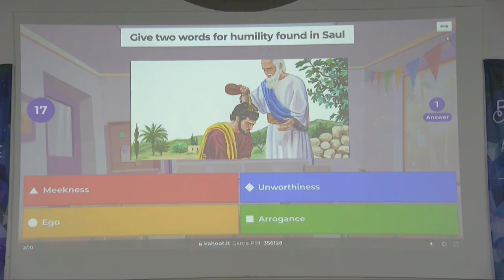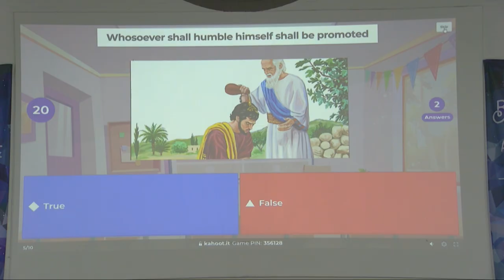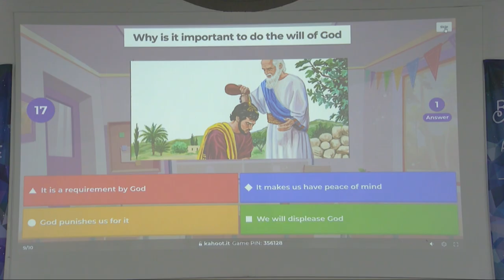03-11-2024: SUNDAY SCHOOL - (Live stream)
Sunday School
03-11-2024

from Apostolic Faith UK (Manchester)